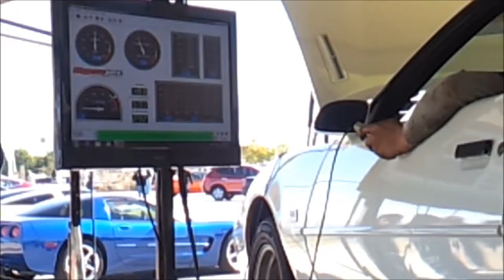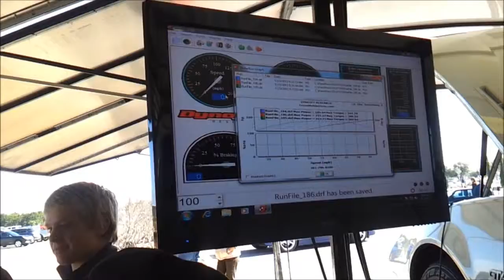1988 Pontiac Trans Am Dyno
1988 Pontiac Trans Am WS6 First time on the dyno, put down surprising numbers for a 25 year old car
Only modifications are headers, full exhaust, and a few deletes.